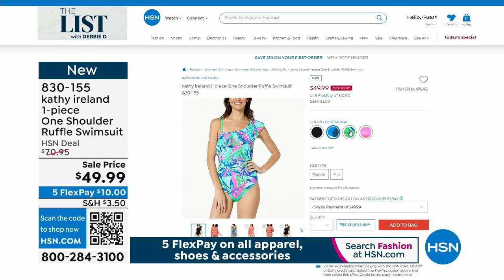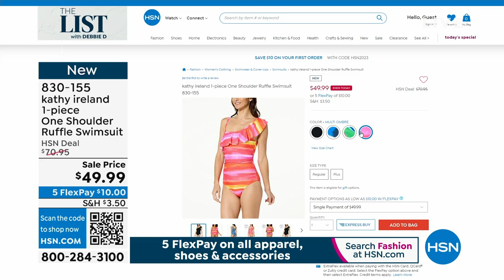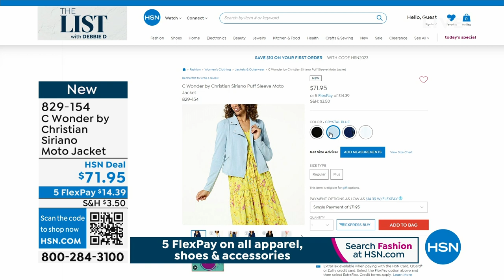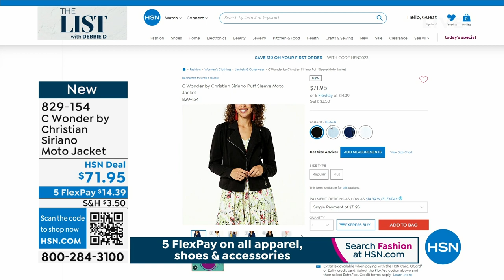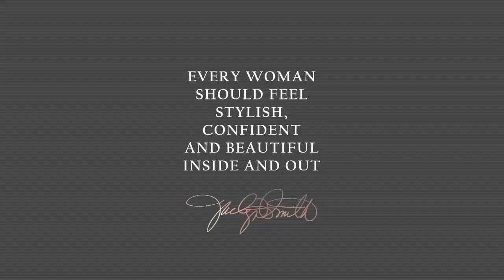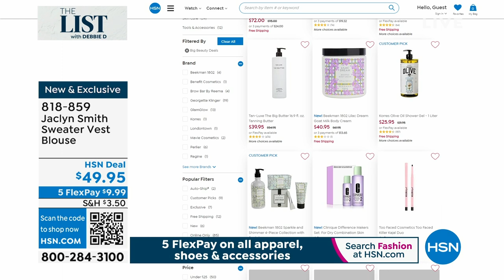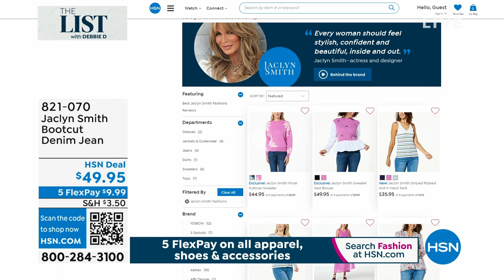HSN | The List with Debbie D - Spring Style Hot List 03.30.2023 - 09 PM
Heat-up the season of sun with a new look (and outlook!) that?s uniquely you.